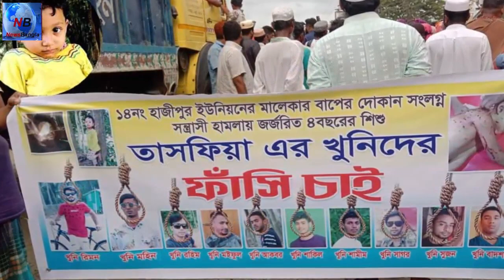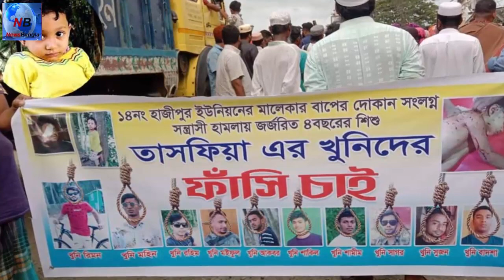বাবার কোলে থাকা শিশুকে গুলি করে হত্যা আটক ৩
নোয়াখালীর বেগমগঞ্জে বাবার কোলে থাকা শিশু তাসফিয়া আক্তার জান্নাতকে গুলি করে হত্যা ও বাবাকে আহত করার ঘটনায়  তিনজনকে আটক করেছে পুলিশ। বুধবার রাত থেকে বৃহস্পতিবার ভোর পর্যন্ত বেগমগঞ্জ ও কোম্পানীগঞ্জের একাধিকস্থানে অভিযান চালিয়ে তাদের আটক করা হয়।

আটককৃতরা হলেন, বেগমগঞ্জ উপজেলার দুর্গাপুর ইউনিয়নের লক্ষ্মীনারায়ণপুর গ্রামের মৃত নুরনবীর ছেলে এমাম হোসেন ওরফে স্বপন (৩০) উপজেলার লফিতপুর চৌধুরী মাস্টার বাড়ির সামছুদ্দিনের ছেলে জসিম উদ্দিন বাবার (২৩)  লফিতপুর গ্রামের ছাদেক মেম্বারের পুরান বাড়ির দেলেয়োর হোসেনের ছেলে দাউদ হোসেন রবিন (১৭)